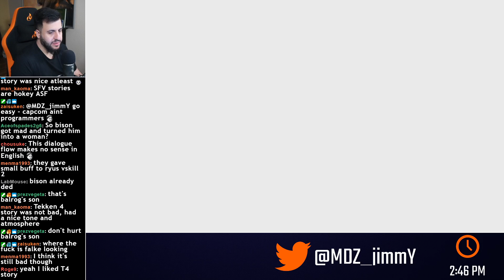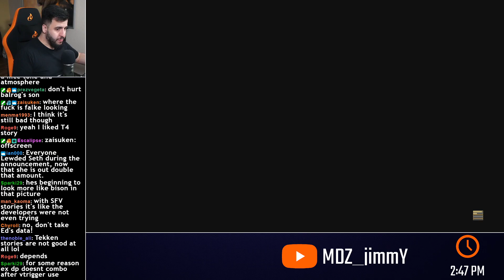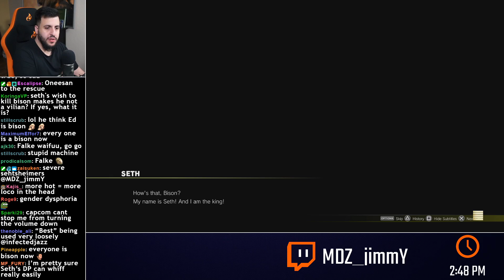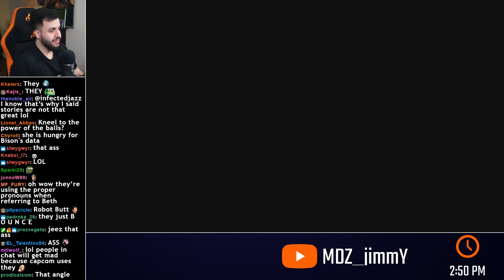SFV Seth: Trials & Story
Music (in Order):

1. Theme of Seth
2. Lifeformed - Cider Time [Dustforce OST]